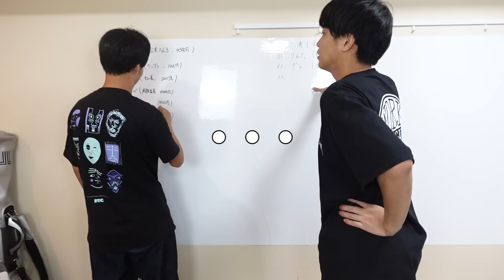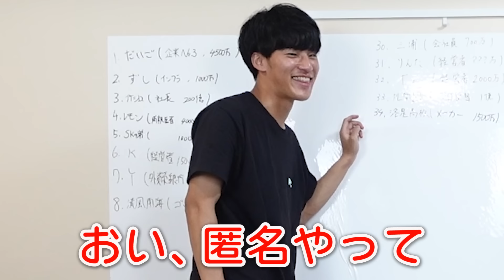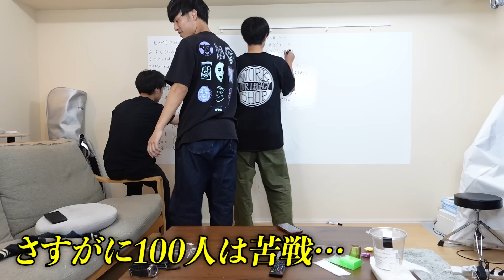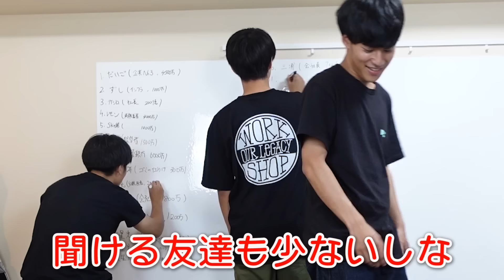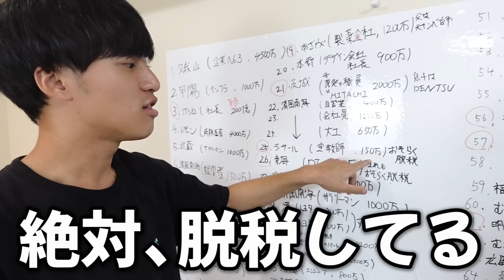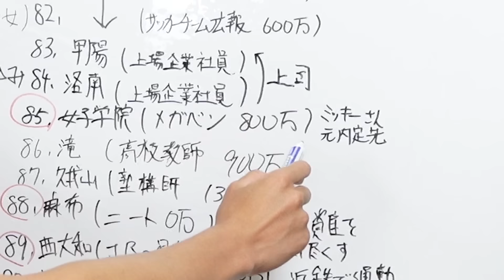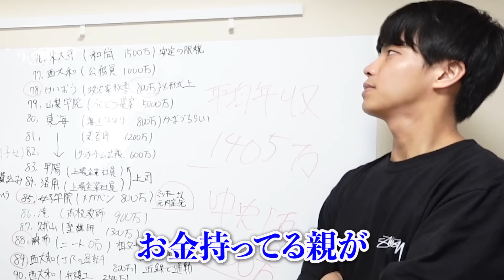京大生100人に親の年収聞いてみた。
今回は実家太い京大生をピックアップしましたが、僕たちのような中高公立でごく一般家庭で育った京大生もたくさんいます。生まれた環境の有利不利なんて自分の頑張り次第でなんとでもなります。もちろん実家太い子達も努力してます。

えー周囲の実家の太い京大生の皆様、こんな庶民の僕たちの仲良くしてくださってありがとうございます。
実家太いやつの怖いところは、自分が実家太いことを自覚してないところ。

ということで実際に怖かったイケシロの実家太いエピソード３選。
1、とにかく家がでかい。実家だけでなく下宿先の家もでかい。一人暮らしなのに2LDK。
最近の口癖は「もうちょい広いとこ引っ越そかな」

2、冷めたご飯を食ったことがない。
3人で旅行に行った際、宿でデリバリーした晩飯がすごく冷めていた。それに対してイケシロは「こんな冷めた飯食えるかい！」と言って、近くのコンビニまでレンチンしに行ってました。

3、お年玉が3桁万
イケシロは親戚が多いのに加えてみんな太いので、同世代一お年玉もらってました。
ちなみに、僕(サイコ)のお年玉最高額は15,000円です。全額母親に預けてましたが、1円も返ってきてません。

【いだちゃんねる】
大学の友達と楽しくて動画を投稿してる教育系YouTuber。
楽しくなくなったら引退します。

SNSアカウント↓

🟥コバ

🟦サイコ

🟩池田素人